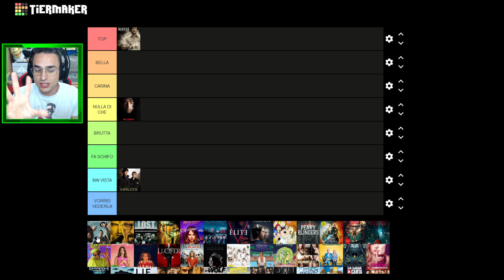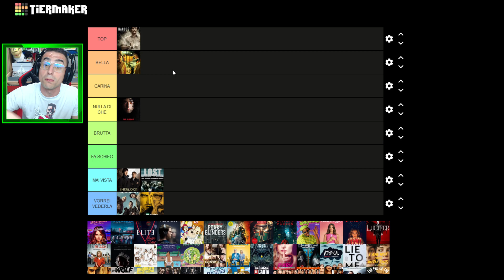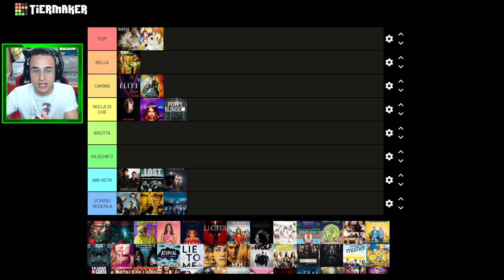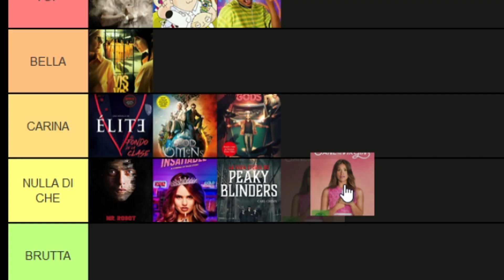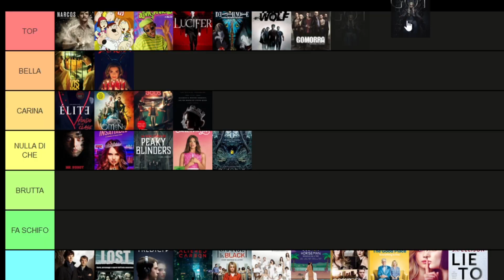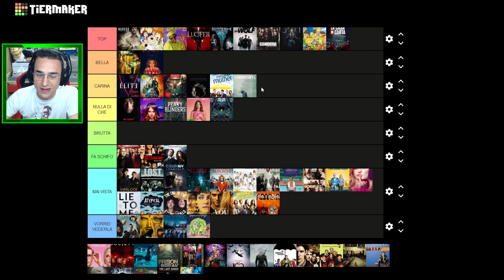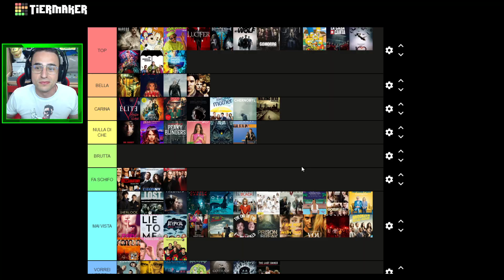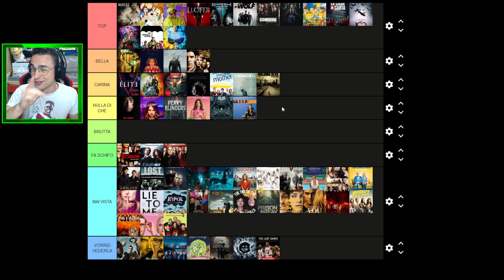LE MIE SERIE TV PREFERITE su NETFLIX e PRIME VIDEO!